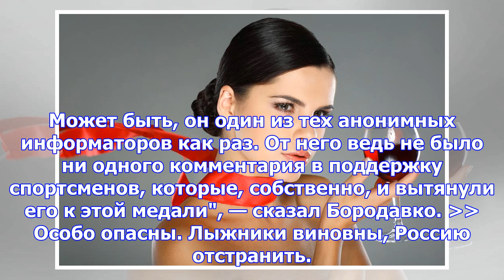Тренер пожизненно отстраненных лыжников нашел предателя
Тренер сборной России по лыжным гонкам Юрий Бородавко в интервью "Газете.Ru" предположил, что россий...